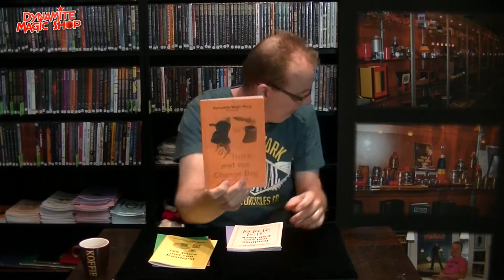Dynamite Magic Shop Product Update 17 - Dynamite Magic Shop.com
In deze aflevering:

-Chameleon Shoelaces
-Whiteboard Monte
-Ketchup Gag
-Voodoo Doll
-Unbelievalope
-Split Die Box :
-Diverse Boekjes á EUR 7,50
-Ruw-Glad Spray
-Info over Dynamite Day
-Lezing Daniel Garcia